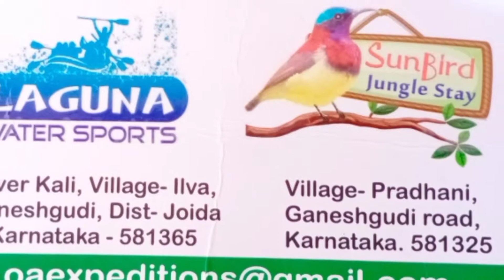Dandeli Part 5 .. Laguna WaterSports and Adventures..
Laguna Watersports And Adventures.